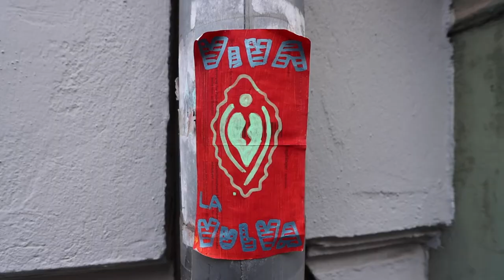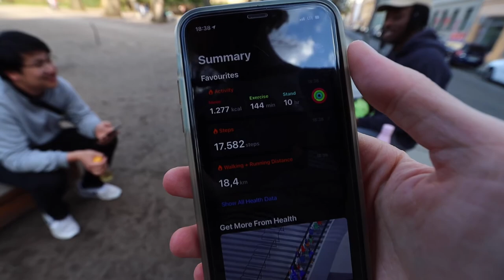Gutes Wetter, Gute Laune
Was geht da draußen eigentlich ab, in Berlin? Ist nicht gerade Lockdown? Ich dachte mir, ich nehme einfach mal wieder meine Kamera mit und Filme ... einfach irgendetwas. Daraus geworden ist ein Vlog über "Straßenwettkämpfe", Lena's Tattoo Maschine und meiner Online-Uni-sadness.
Es sind Erinnerungen an den Lockdown 2021. Viel Spaß!

Social Media und so...

➖ 0:00 Intro
➖ 0:29 Dienstag (Durch die Straßen von Berlin mit Vu, Michel und Simon)
➖ 4:49 Straßenwettkämpfe...
➖ 6:19 Mittwoch (Simon labert über Online-Uni)
➖ 8:04 Donnerstag (Lena macht jetzt Tattoos?)
➖ 11:06 LOOK AT THIS CUTE DOG
➖ 12:24 Samstag (Outro)
➖ 13:30 🤔